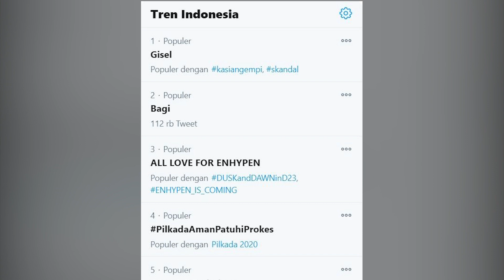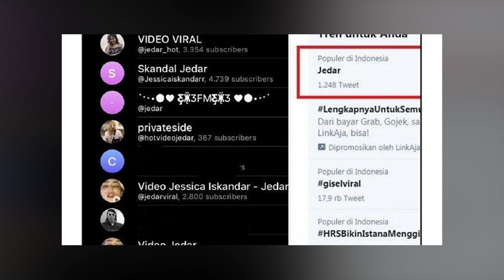Facts or Hoax? About the Sex Tapes of Women Who Look Like Gisel, Anya Geraldine, & Jessica Iskandar